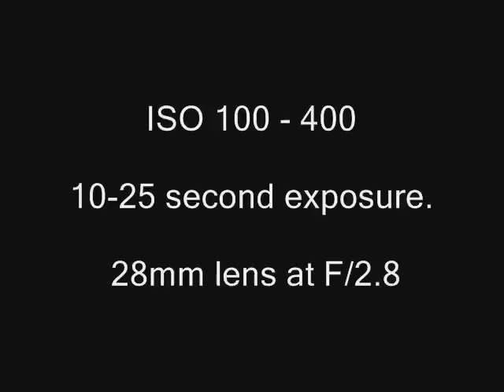Moonbows Over Maghera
Intense moonbows over Maghera, N. Ireland on July 18/19th 2008 between 01.45 and 03.00 BST. Images taken from Crewe Road. Full Moon is in the south with heavy showers in north which formed these splendid bows. By Martin Mc Kenna